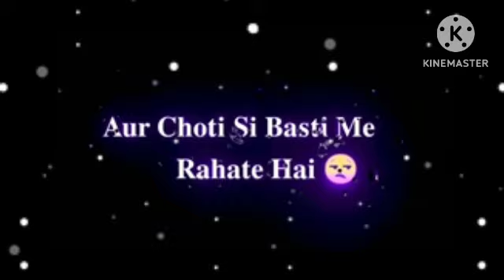March 22, 2024